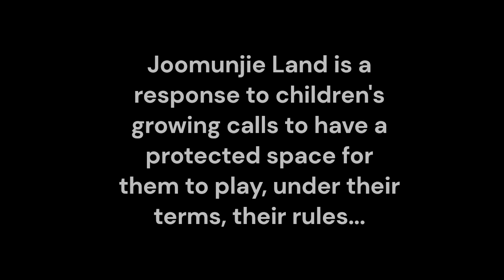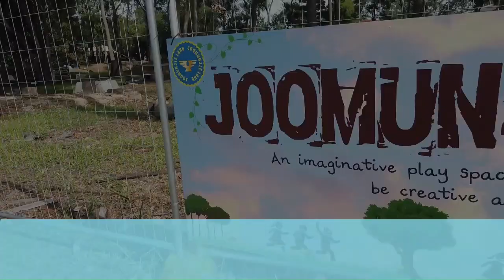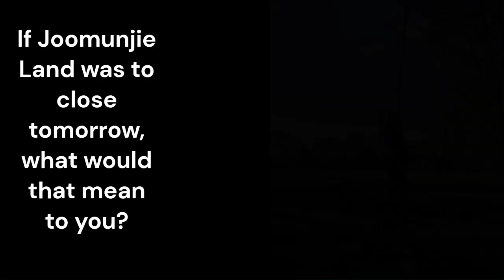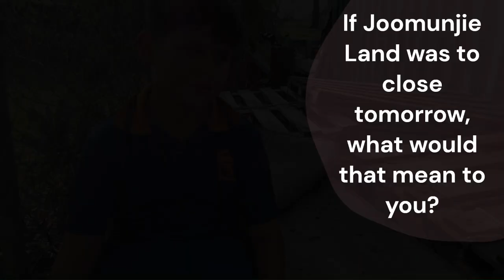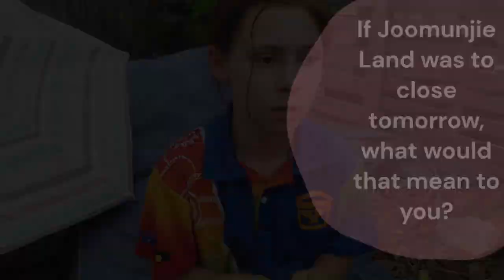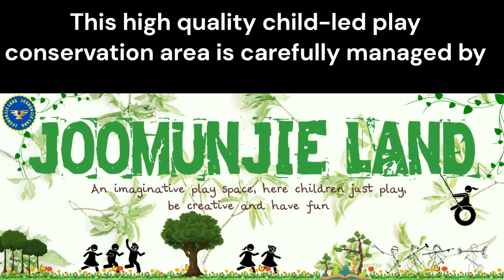Joomunjie Land & The Lost City of Play - A Community Backyard Children's Voice Tale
Joomunjie Land is a high-quality child-led play conservation area, where children are in charge. In this video you can explore the rich meaning, impact and joy this space is providing the hundreds of children who frequent this space for play. This is a child-led solution addressing all the issues plaguing modern childhood.

This video is part of an evaluation of this Community Backyard after 18months of operation.

Thanks to all the children, staff and parents who shared their thoughts and feelings with us.